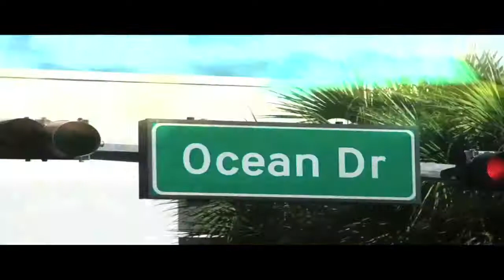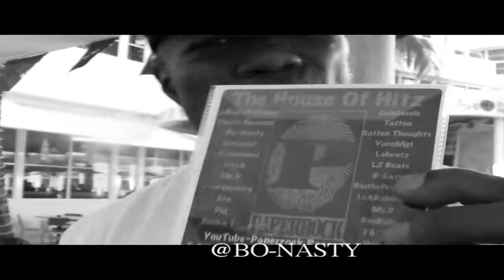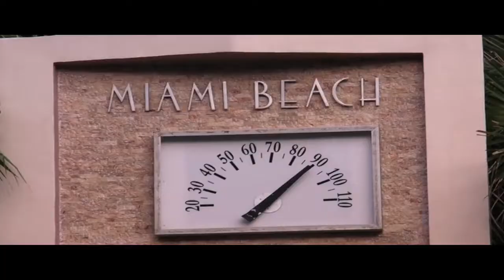SPLIFF STAR / PAPER ROCK BEHIND THE SCENES MIAMI (M.E.P TV)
SPLIFF STAR  & BONASTY / PAPER ROCK BEHIND THE SCENES MIAMI (M.E.P TV)

DIR. BY G.DUBBZ for (FREEMON$EY FILMS)
M.E.P MUSIC